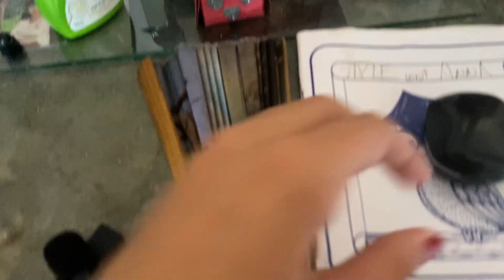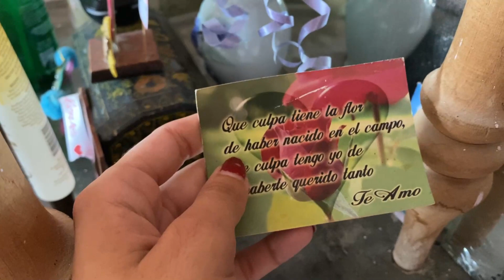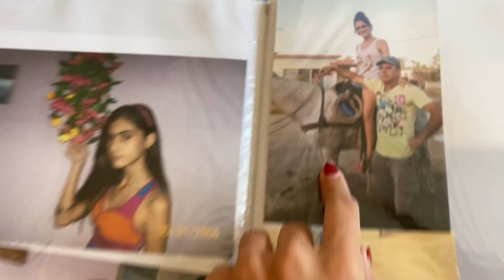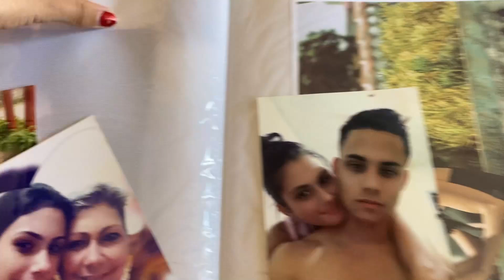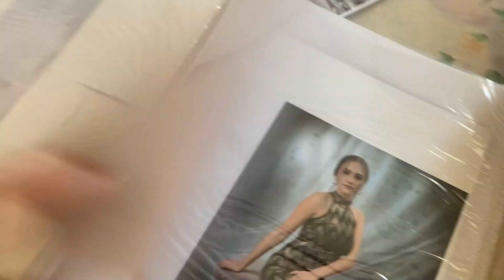Mi VIDA en CUBA🇨🇺/Sobreviviendo 😢a los APAGONES😡(VOLVIERON)@annapina_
Estoy en Instagram como annalietpina_. Instala la aplicación para seguir mis fotos y vídeos.

Déjame un like si te gusto